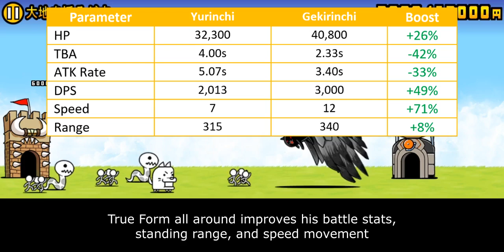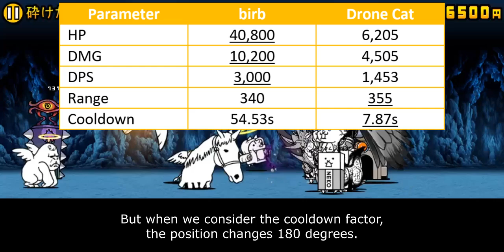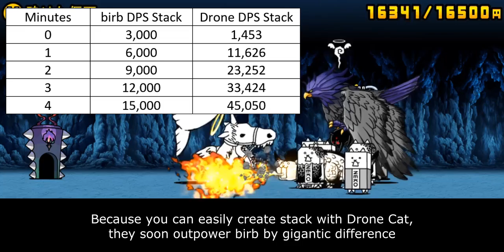The Battle Cats - Enter Gekirinchi!! (Kerihime collabs)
birb